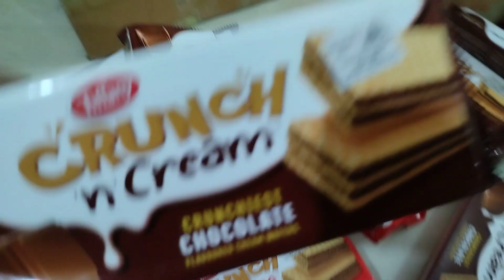Dubai Chocolate Wafer. Tiffany Wafer.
All Over Bangladesh Home delivery Available now 🚛

Any inquiry for WhatsApp Number Below
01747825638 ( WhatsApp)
10am 8 pm Available Now

We have many types of chocolates available.

All Item Best Price In our Page..